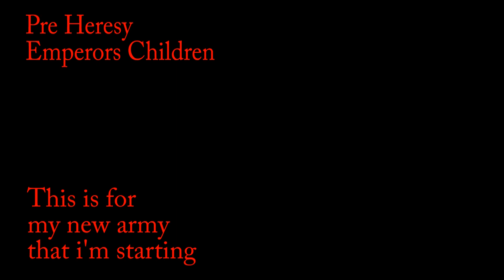Contemptor Dreadnought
This is my contemptor dreadnought for my Pre Heresy Emperor's Children army
Sorry about my video problems i had in my earlier video.